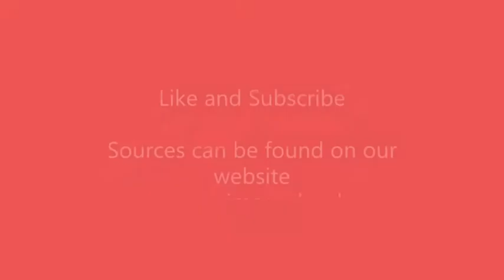Jan Broberg, Abducted, Episode 38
This case will take you through the abduction and abuse of Jan Broberg (Felt) during the 1970's. She went on to become an actress and advocate and faced her abuser. This case is almost unbelievable but is true!